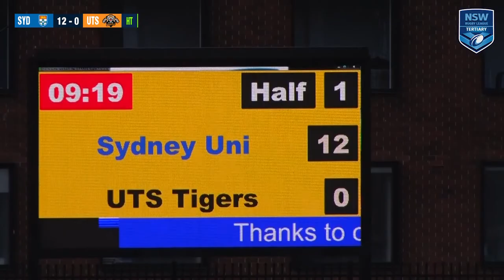2018 1st Grade Grand Final Sydney University v UTS Tigers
Watch on-demand, every second of the 2018 NSW Tertiary Rugby League competition, 1st Grade Grand Final as the Sydney University take on the UTS Tigers for the 2018 Premiership.